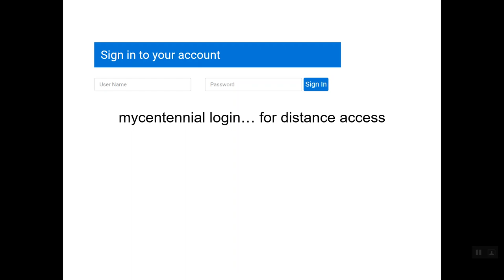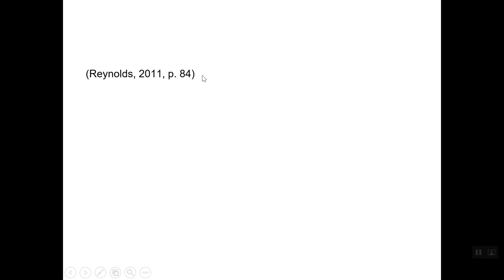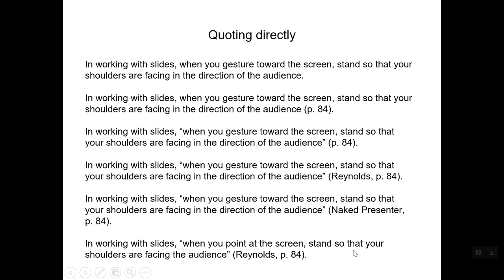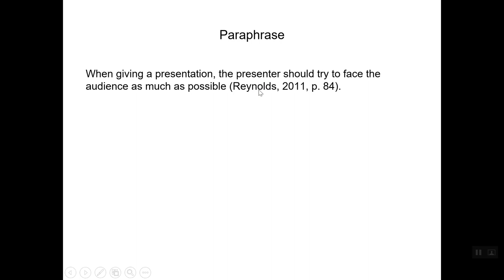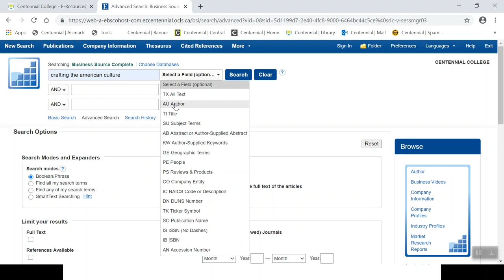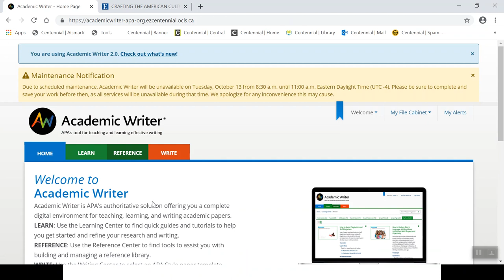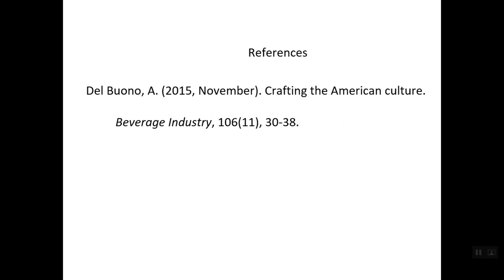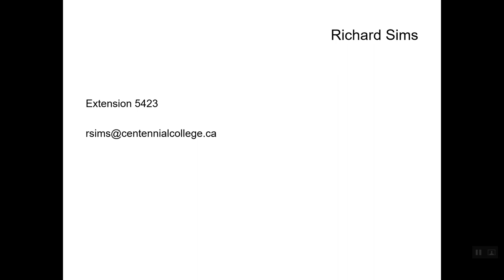Introducing Good Citation Practice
In answer to the question, why cite, take a tour of direct quoting and paraphrasing practices, explore the reference list, and formatting ideas.